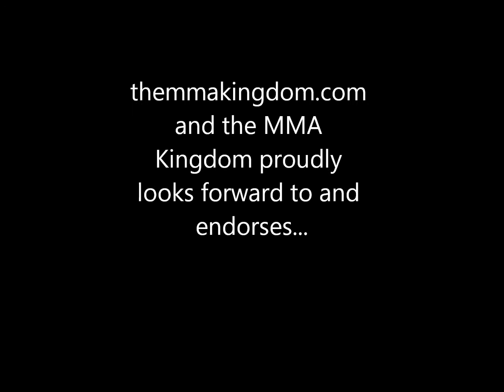LFC 48 video.wmv